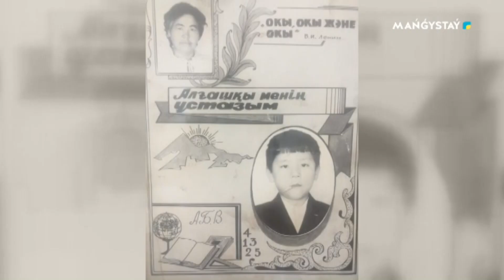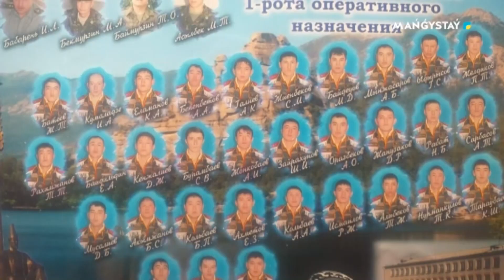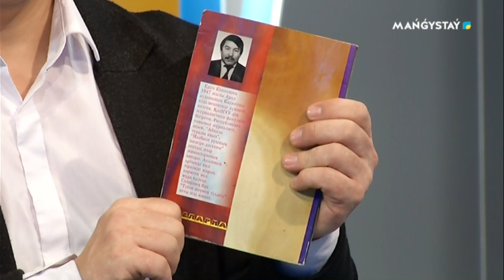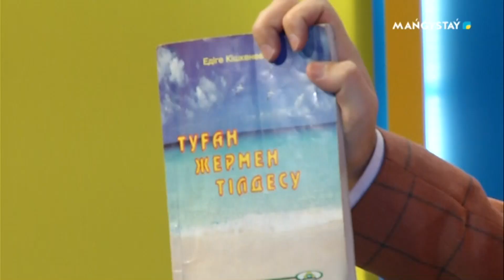Сөз бен Саз - Дидар Кенжалиев 2-бөлім 20.03.2021ж